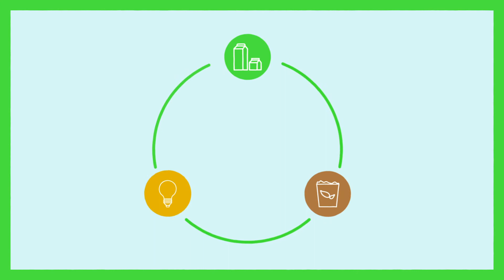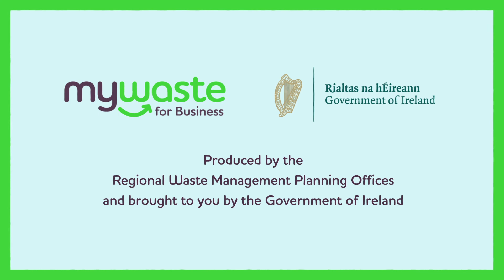MyWaste Managing Your Business Waste